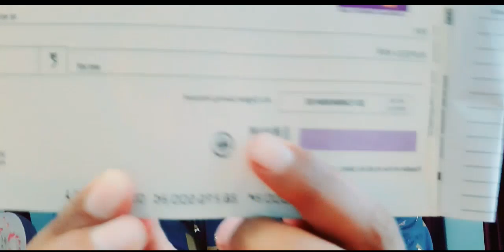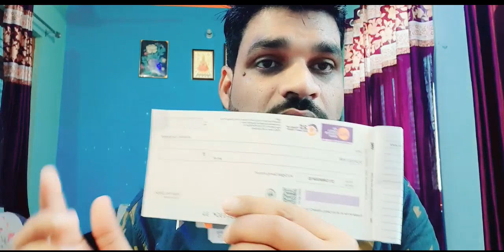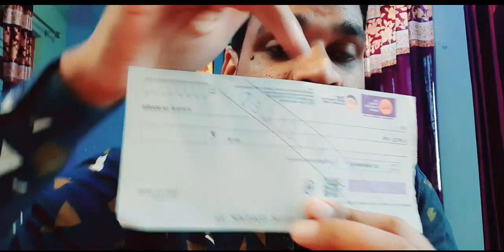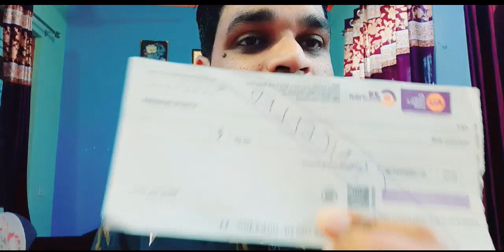KREDITBEE के RECOVERY AGENT ने अपने ही Customer के साथ करदी ₹149200 की गद्दारी❗KREDITBEE LOAN SCAM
KREDITBEE के REOCVERY AGENT ने अपने ही Customer के साथ करदी ₹149200 की गद्दारी❗KREDITBEE LOAN SCAM

mn
ZERO BALANCE ACCOUNT OPEN  KOTAK MANINDRA BANK👇

5 PAISA APP लिंक डाऊनलोड करे और पाये
₹ 250👇पर REFER

whats app & telegram no.